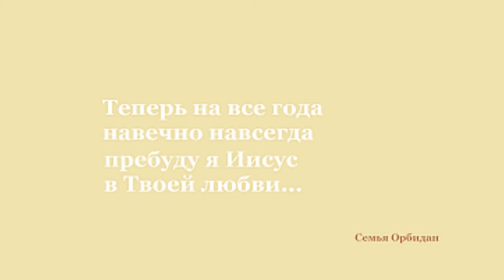ВОДНОЕ КРЕЩЕНИЕ 2016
Индианола